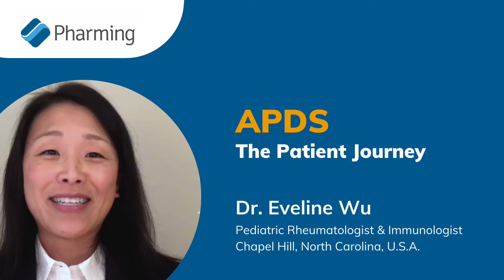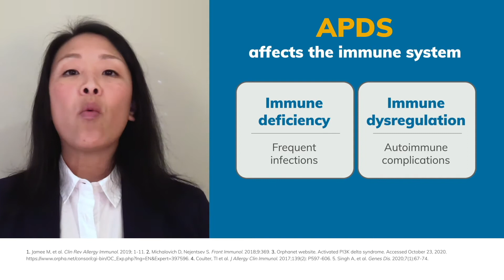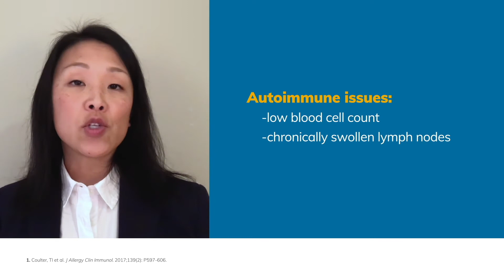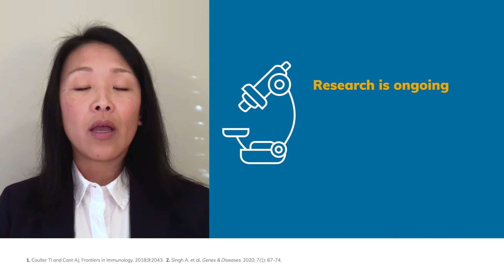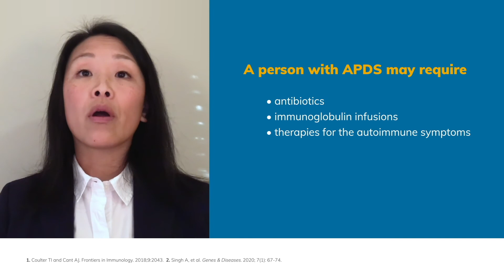Dr. Eveline Wu - The APDS Patient Journey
Activated PI3K Delta Syndrome or APDS, is a rare primary immunodeficiency.  Dr. Eveline Wu specializes in treating patients with rare immunologic disorders like APDS. Here Dr. Wu takes you through the patient's journey to a diagnosis, the symptoms and cause of APDS.